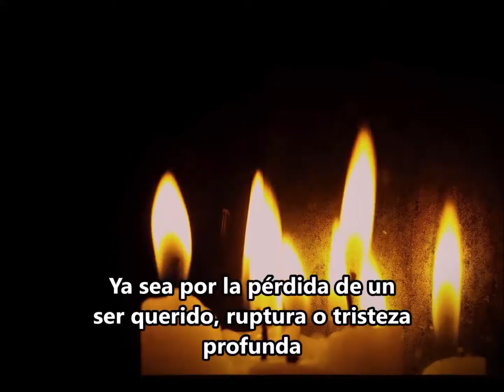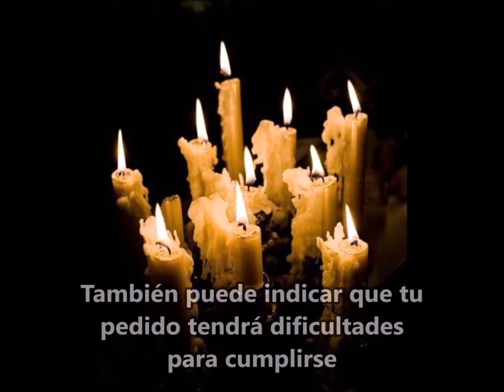¿POR QUÉ LA VELA LLORA MUCHO? SIGNIFICADO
Durante un ritual cualquier detalle tiene que observarse de forma detenida, como qué significado tiene las lagrimas de una vela. Todo tiene un por qué y un sentido, por ello el tamaño, el lado hacía donde caen las lagrimas e incluso la forma tiene un significado que puede interpretarse.